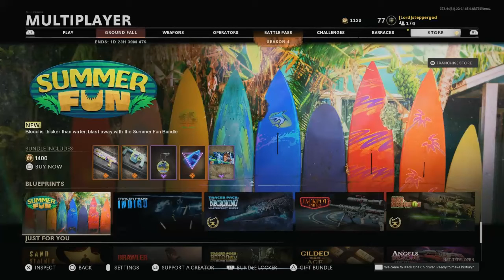Summer Fun Bundle| Call Of Duty: Black Ops Cold War